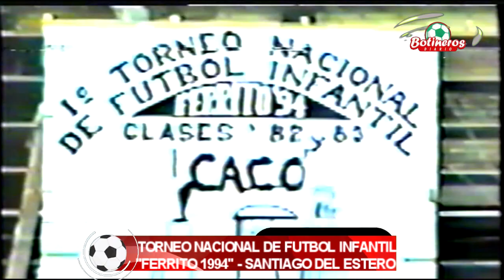TORNEO NACIONAL DE FUTBOL INFANTIL "FERRITO 1994" - SANTIAGO DEL ESTERO